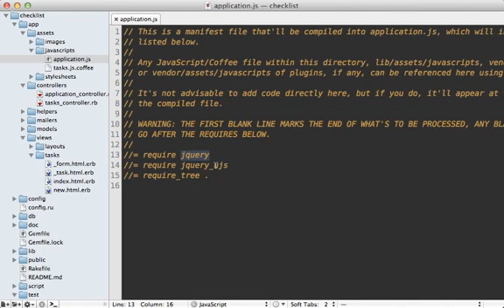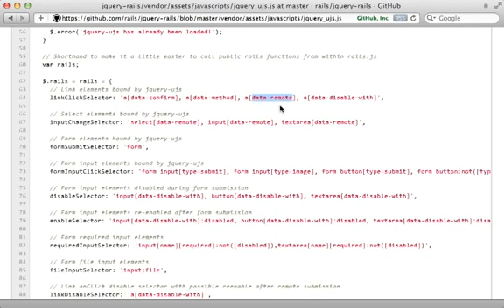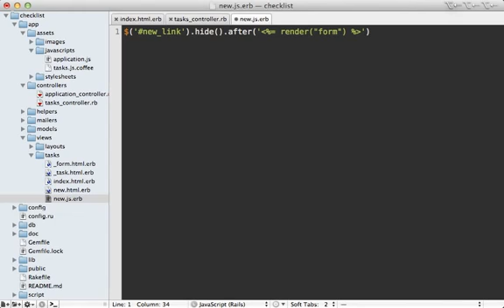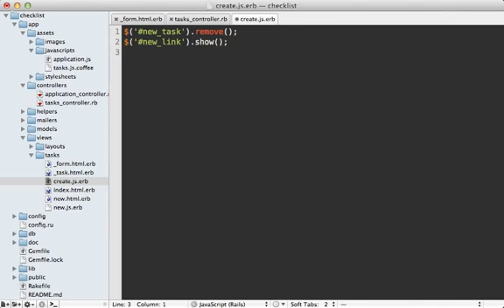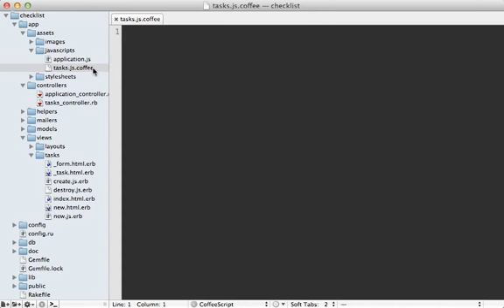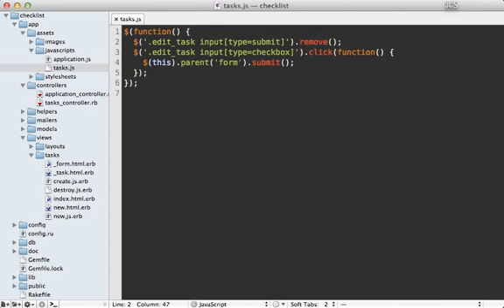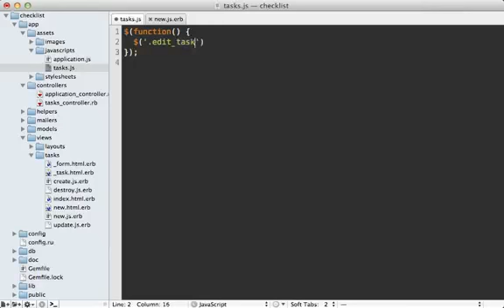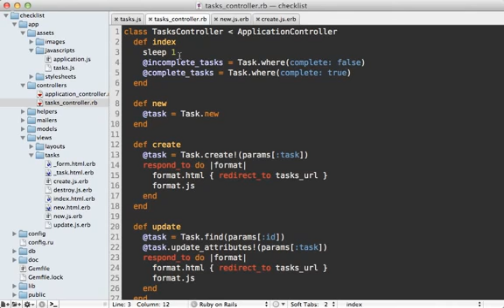ROR Introduction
Ruby on rails introduction video